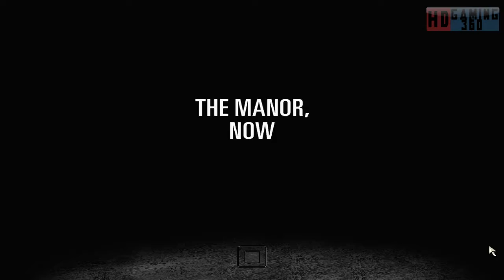Max Payne 2 The Fall of Max Payne PC Walkthrough Part 1